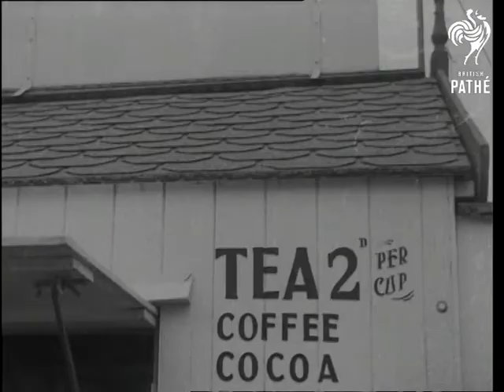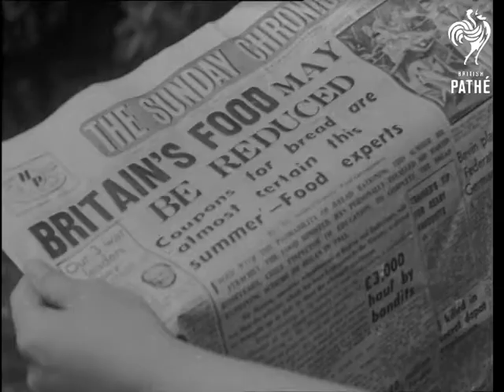The Provinces And Scotland Aka V Whitsun 1946 On Sleeve As Te Provinces (1946)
Title reads: "The Provinces and Scotland".

People all over country celebrate Victory Day on Whitsun 1946.

Various shots of holiday crowds at beaches on South coast.  Queues at tea stall on beach (chilly weather means ice cream hut is deserted).  M/S of people at winkle stall.  L/S of Brighton (?) Pier, Sussex, pan to people in deck chairs on beach.  Various shots of crowds on seaside promenade and on rides at funfair.

C/U of man who has fallen asleep whilst feeding his baby, pan to rest of family having a picnic on sand.  M/S of young boy endeavouring to lead stubborn donkey.  Great shots young women paddling in sea.   Various shots girls riding donkeys, one girls topples off.  Various shots of people sheltering from wind behind deck chair barricades and inside thick winter coats.

Various shots of open air dancing at Kelvin Park, Glasgow.  Many of the men dancing are servicemen.  Various shots of huge crowd watching open air concert party, we see banjo band performing on stage.  Various shots of train arriving at Loch Lomond.  Crowds take trips around Loch on paddle steamer.

L/S of Blackpool promenade with tower in background, Lancashire. Various shots of ice cream, shrimp and fish and chip stalls.  Various shots of pier at Southport, Lancashire, people are rowing on lake.  Various shots of Manchester Piccadilly, although bunting hangs from lamppost there are few people on streets.  C/U of eccentric old man next to Manchester's Cenotaph, he wears lots of antique medals pinned to his chest.  Various C/Us of newspapers announcing more food cuts and introduction of synthetic beer.  C/U of Victory banner across street with cynical message: "No beer, no baccy, no bread".  C/U of "Chad" sign reading "Wot nothing to buy?".
 FILM ID:1402.03